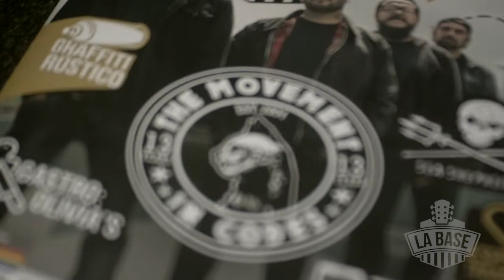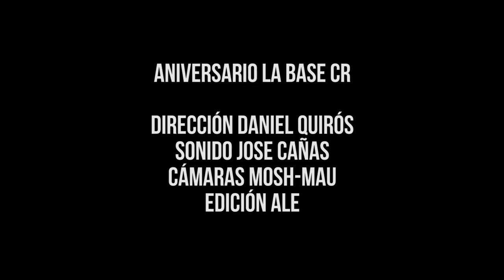The Movement In Codes Acústico || En vivo en Hoplers para LaBase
Banda: The Movement In Codes
Locación: Hoplers
Evento: Lanzamiento de revista impresa de LaBase

Créditos:

Logística y sonido: Jose Cañas

TMIC es:

Marcos Monnerat
Luis Andres Calvo
Diego Rojas
Felipe Ureña

Cámaras: Mauricio Bolaños - Bryan "Mosh" Durán
Edición: Alexandra Blanco
Dirección: Daniel Quirós

Producción: LaBaseCR.net